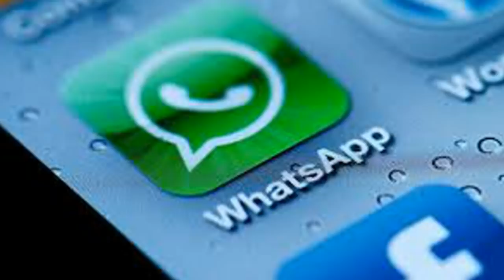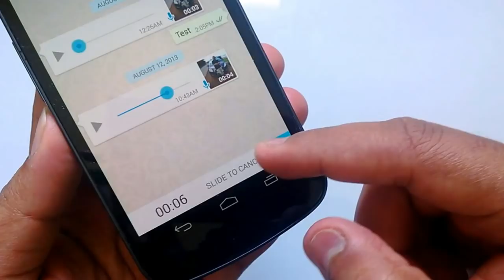whatsapp Recording Voice